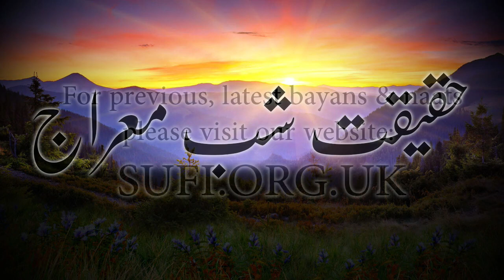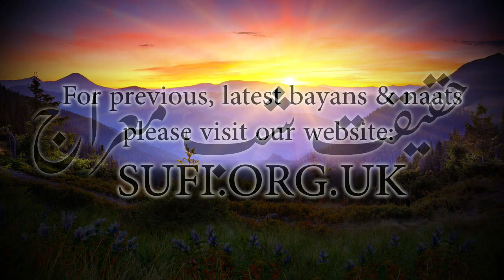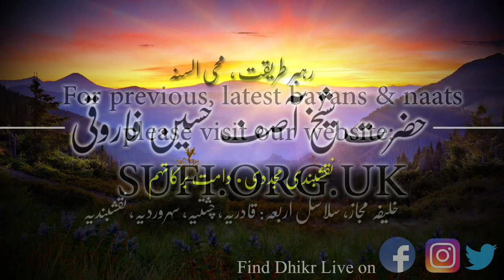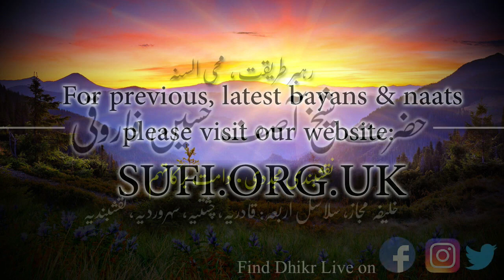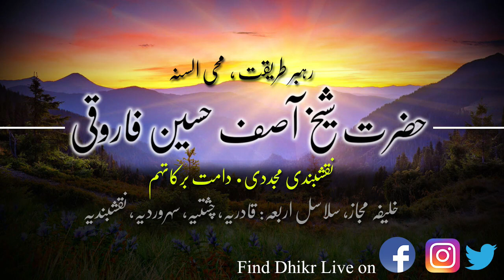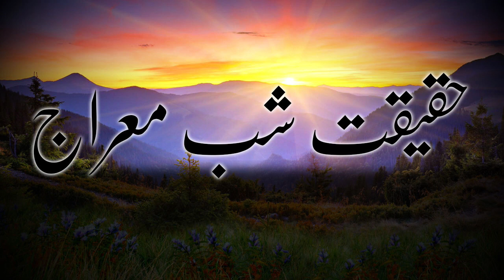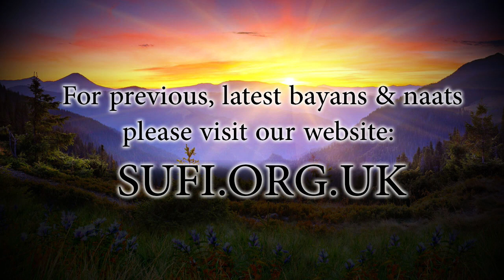کلپس حقیقت شب معراج - حضرت شیخ آصف حسین فاروقی نقشبندی یوکے